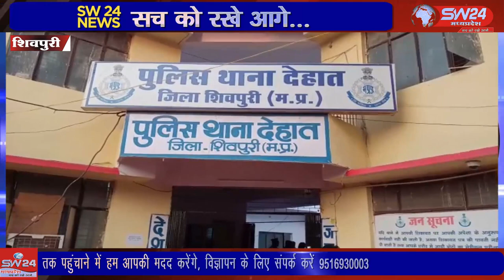शिवपुरी पुलिस ने रात के समय कोटा गांव जंगल के पास शराब बनाने के सामान पर छापामार कार्रवाई की है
शिवपुरी जिले के देहात थाना पुलिस ने रात के समय कोटा गांव जंगल के पास से मुखबिर की सूचना के आधार पर शराब बनाने के सामान पर छापामार कार्रवाई की है शिवपुरी से युसूफ खान की रिपोर्ट